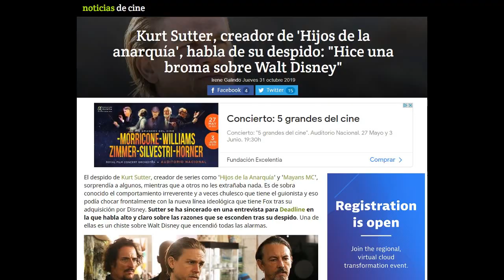MAYANS MC: Reseña de la 3ª temporada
Es la primera temporada después de la marcha de Kurt Sutter. Se nota el cambio, pero yo creo que el nivel ha sido decente.